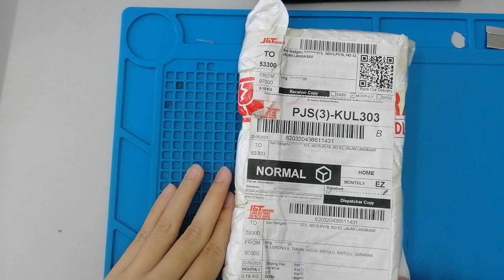Sungadgets 230510BSYGKBHY lcd already peel out warranty sticker